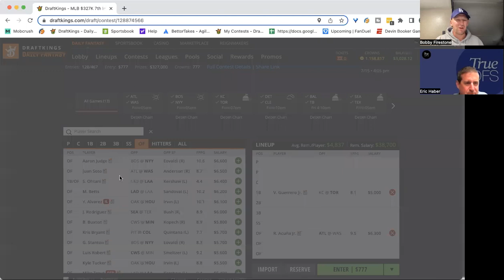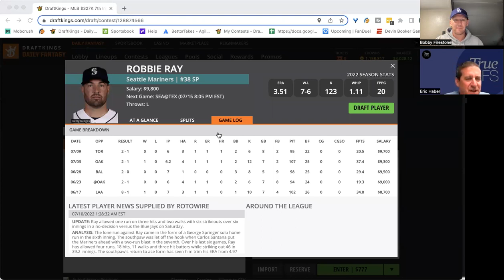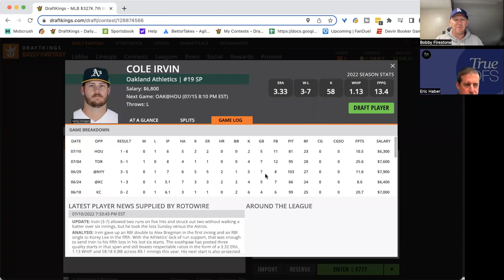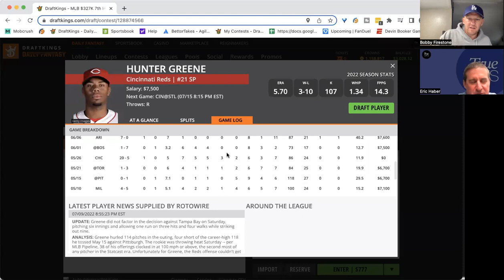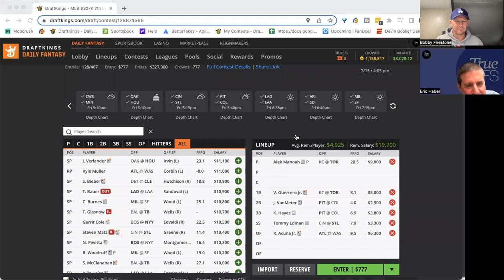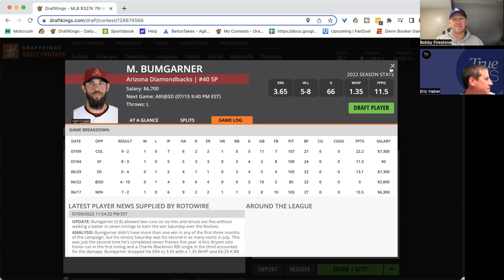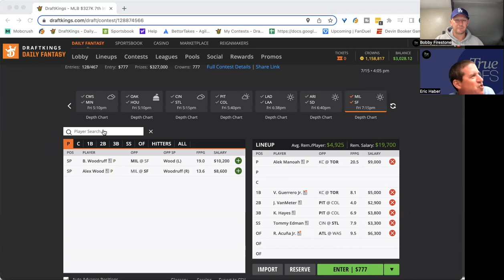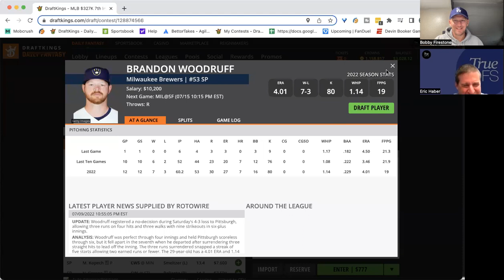MLB Friday Breakdown with BobbyFi and Sheets